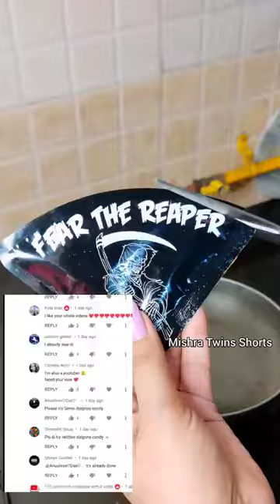JOLOCHIP DALGONA CANDY 🔥